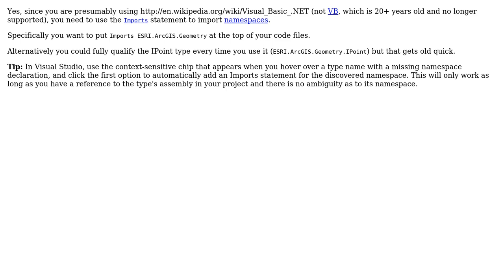GIS: Why do I get an "Type 'IPoint' is not defined" error in VB.NET?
With thanks & praise to God, and with thanks to the many people who have made this project possible! You are responsible for your own actions.